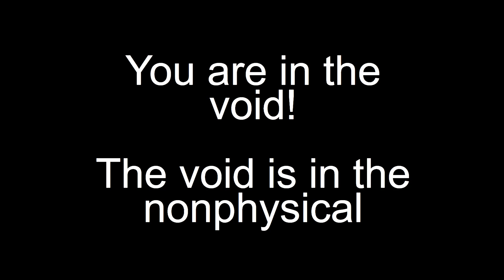Bonnie Jennings NDE (near death experience) with Aliens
Hosts: Claudio Soprano & Dr. Michael Lee
"The nonphysical" intro song produced by Dr. Michael Lee

Link to buy Bonnie Jennings book: